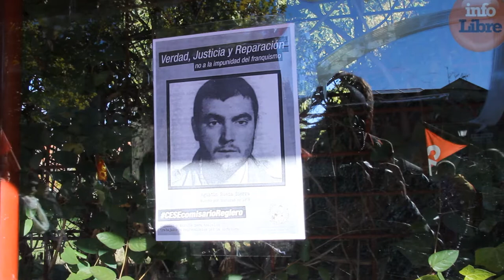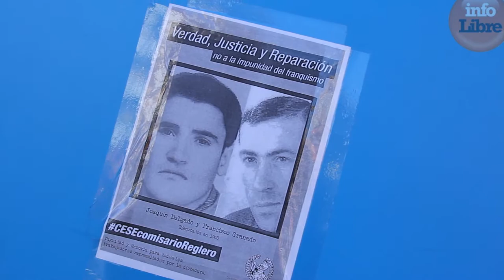Protesta contra el comisario de leganés acusado de torturas durante el franquismo